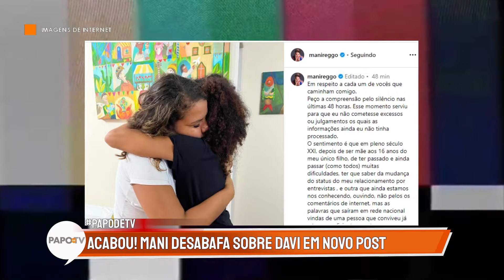Separou: Mani atualiza relacionamento; Davi chega em Salvador e post enigmático surpreende todos!